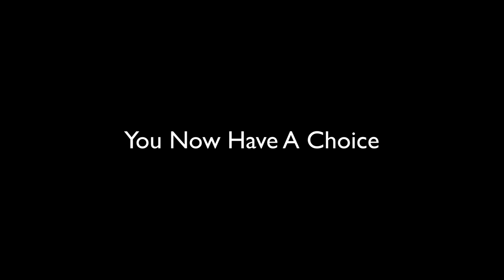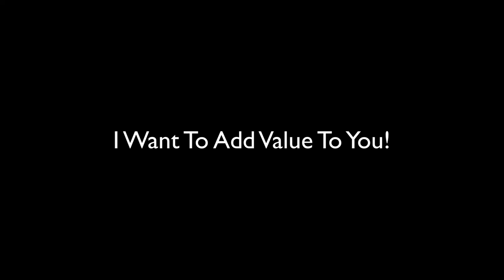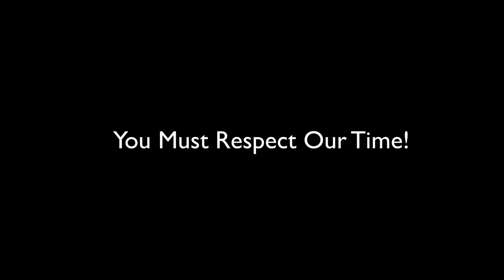Break The Glass Ceiling Of Entrepreneurship - Part 6 - Mentor